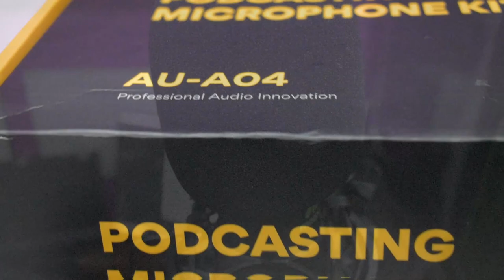MAONO AU-A04 || UNBOXING || Best Streaming Microphone 🔥🔥 || PANDIT BRO PREM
All in one YouTube Channel  :
👉 Craft Videos
👉 Wooden Work
👉 Graphic Design
👉 Electrical
👉 Video Editing
       & More